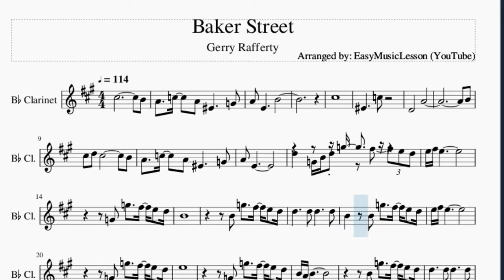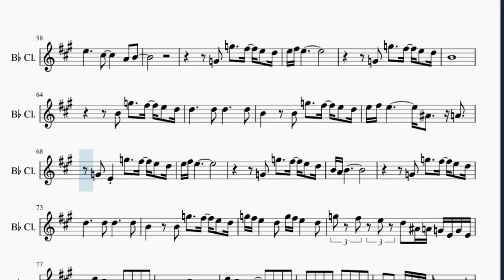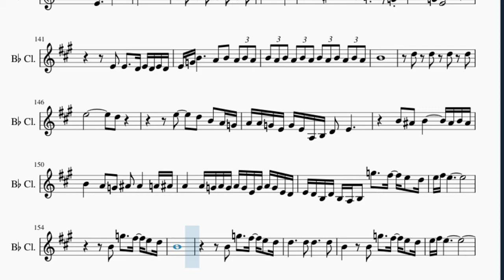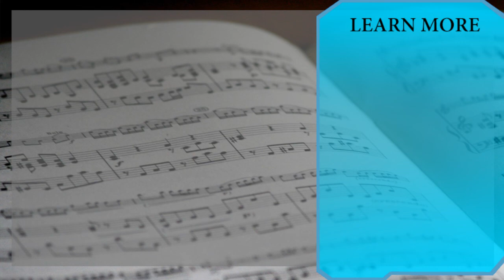Clarinet Sheet Music: How to play Baker Street by Gerry Rafferty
Here is a sheet music/tab video on the song Baker Street by Gerry Rafferty on the clarinet. A clarinet sheet music arrangement which is transposed to notes that are easily played by clarinet, for the song Baker Street by Gerry Rafferty.

EasyMusicLesson teaches you to play the your favorite instrument, through well-arranged sheet music so that you too can learn how to play Baker Street by Gerry Rafferty on the clarinet as fast as you can. A clarinet sheet music with backing tracks to help your play the song better.

Chords of Clarinet arrangement:
G Maj   D# Maj   F Maj   F Maj   G Maj   D# Maj   F Maj   F Maj
G Maj   D# Maj   F Maj   F Maj   D Maj   D Maj   D Maj   D Maj
C Maj   A Min   G Maj   G Maj   D Maj   D Maj   D Maj   D Maj
C Maj   A Min   G Maj   G Maj   A Maj   A Maj   A Maj   A Maj
E Min   G Maj   D Maj   D Maj   A Maj   A Maj   A Maj   A Maj
E Min   G Maj   D Maj   D Maj   D Min   A Min   D Min   A Min
C Maj   G Maj   D Maj   D Maj   D Min   A Min   D Min   A Min
C Maj   G Maj   A Maj   C Maj   D Maj   D Maj   D Maj   D Maj
C Maj   A Min   G Maj   G Maj   G Maj   D# Maj   F Maj   F Maj
D Maj   D Maj   D Maj   D Maj   C Maj   A Min   G Maj   G Maj
D Maj   D Maj   D Maj   D Maj   C Maj   A Min   G Maj

Melody notes of Clarinet:
C#5             B4
A4   C5   A4 F4     G4
A4 E4     B4
C#5
F4     C5
D4       A4
B4
C#5 D5 C#5         B4
A4 E4
D5   G4 B4 D5 G5   F#5 E5 D5
E5 F#5 E5
G4 G5 F#5 E5 D5
B4
B4 G5 F#5 E5 D5
D5     D5 D5     D5
B4   B4 G5 F#5 E5 D5
E5 F#5 E5
E5
B4 A4 B4
E5 F#5 E5   A4 G4 E4
D4 E4 E4     G4 G4 G4
D5 C#5 B4 B4 B4 G#4 B4
B4 B4
D5 C#5 B4 B4 B4 A4 B4
B4 B4 B4 B4 G#4 A4
G#4 A4 A4 A4 F#4     E4
A4 A4 A4 A4 B4 A4   A4 G#4
A4 G#4 G#4 G#4   A4   G#4
D#5 C#5 B4 B4   B4 B4 F#4
A4 B4   B4   B4 B4
D#5 C#5 B4 C#5 B4 B4     F#4
A4 B4   B4   B4 G#4 A4
B3 D5 D5 D5 C#5 D5 C#5
D5     C#5   D5
D5     C#5   D5   D4
E5     D5   A4
E5     C#5     A4 B4
D5     C#5   D5
E5     D5   A4
E5 F#5 E5
B4
E5 F#5 E5       A#4   A4
G4 E4 G5 F#5 E5 D5
E5 F#5 E5
B4 A4 B4
G5 F#5 E5   D5 G5 F#5 E5   D5
G5 F#5 E5 D5 A#4 A4 G4 E4 G4 E4
B4 B4 C#5   B3
D5 C#5 B4 B4   B4 B4 G#4
A4 B4 B4 B4   B4 G#4 A4
G#4 A4 A4 G#4 F#4     E4
D#5 C#5 B4 B4 G#4 B4
B4   A4 B4   B4 B4 F#4
D#5 C#5 B4 C#5 B4   B4 G#4
A4 B4   B4   G#4